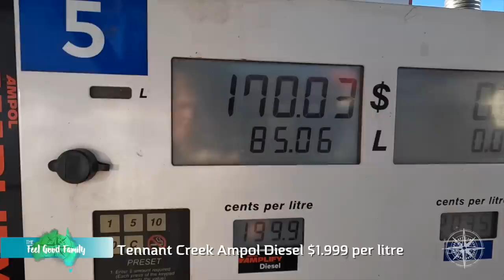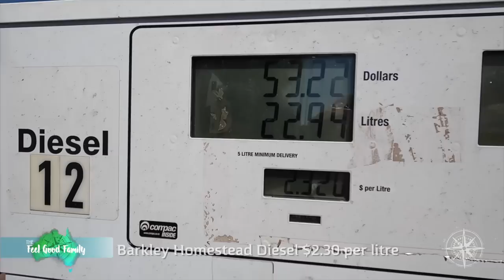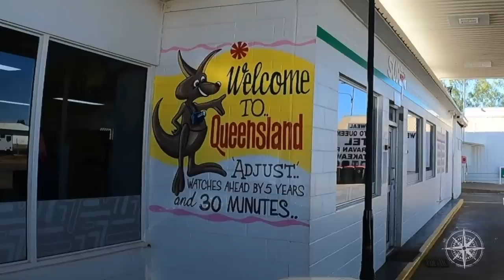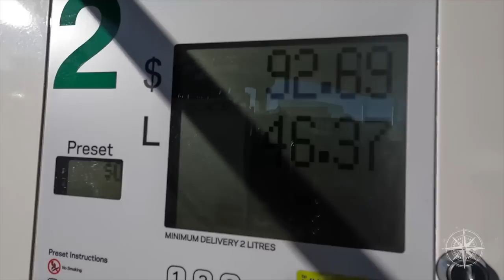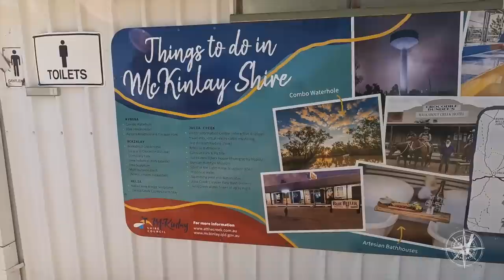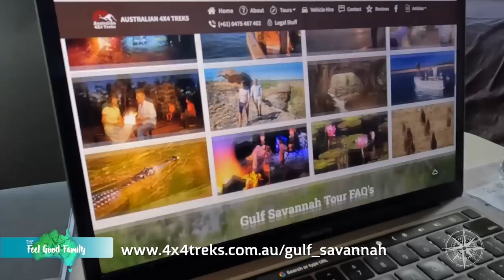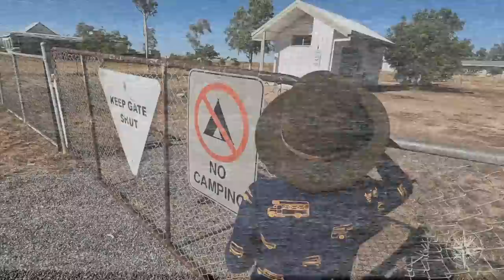Barkley Highway Road Trip to Outback Queensland Ghost Town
This episode we travel 320km from Devils Marbles, Karlu Karlu Conservation Reserve, to Barkley Homestead in the Northern Territory. We’re travelling on a road we’ve never driven before, the Barkley Highway that runs between the NT and Queensland, which has recently reopened after flood waters conflicted a lot of damage to the road earlier in the year. Our first overnight is at the recently reopened Barkley Homestead, in their large off grid camping area. The Barkley Homestead has suffered major flood and fire damage over the last 12 months, and has finally reopened their restaurant, campground and fuel station to campers and travellers by.

We then hit the road heading east and cross the border into Outback Queensland. We set up camp half way between Mt Isa and Cloncurry, in the ghost town of Mary Kathleen. Once a bustling town servicing one of the world’s most lucrative uranium mines, Mary Kathleen has a fascinating story and an incredible history worth exploring.

Our epic road trip from South East Queensland to the incredible Red Centre – Uluru and Kata Tjuta – the beating heart of Central Australia, is underway!

We’ll be driving approximately 7500km over a 28 day period to complete this mini lap of Australia – a road trip we believe every Aussie should experience in their lifetime!

Get your hands on a copy of our updated 2023 Ultimate Travel Australia eBook and start planning your dream travels

Off Grid Australia Series
Season 7
Episode 190

Series 6 Ocean to the Outback

Series 5 Ultimate Road Trips

We are proud brand ambassadors for Zone RV,  MSA 4x4 Accessories,  MODE 4x4 Accessories, Outback Tracks, Nakie, Adventure Pumps and Stratus Outdoors

Flat Out International Drinking Water & Sullage Hoses

00:00 Introduction
00:45 Devils Marbles To Barkley Homestead
02:04 Battle At The Bowser | Tennant Creek Ampol
04:33 Barkley Homestead
12:02 QLD/NT Border
13:39 Battle At The Bowser | Camooweal Puma
14:59 Barkley Homestead To Mary Kathleen
16:33 Lost Diesel Nozzle Update!
18:51 Paul's Concentration Face
20:13 Mission Success?!?
21:21 Mount Isa, QLD
21:34 Mary Kathleen, QLD
22:50 Mary Kathleen Uranium Mine
26:38 Good Morning From The Feel Good Family!
26:54 Mary Kathleen To Winton
30:20 Battle At The Bowser | Cloncurry BP
32:39 Walkabout Creek Hotel, 'Crocodile Dundee's Pub'
36:23 Gulf Savannah Off-Road Caravan Tag Along
37:50 Please Like, Subscribe & Share Our Channel
38:31 After The Credits Scenes